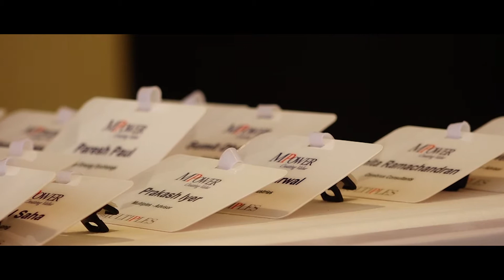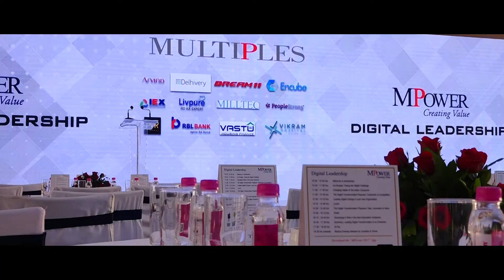MPOWER 2017 CINEMASCOPE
ADDING CINEMASCOPE VIEW  TO CORPORATE VIDEO